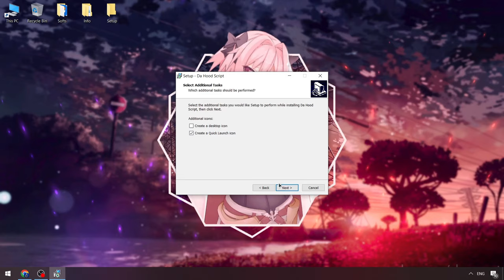Da Hood Cheats x Roblox [2024] | Roblox x Da Hood Executor New Version | Da Hood BEST Executor